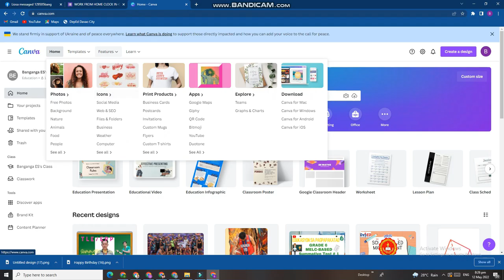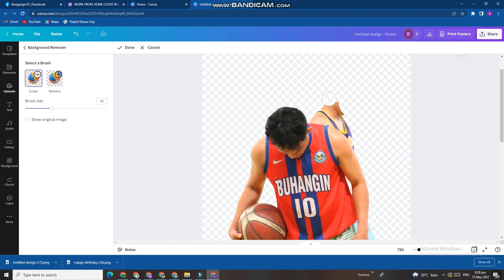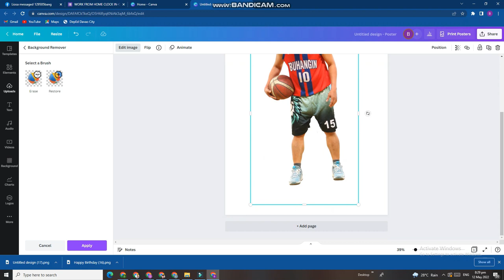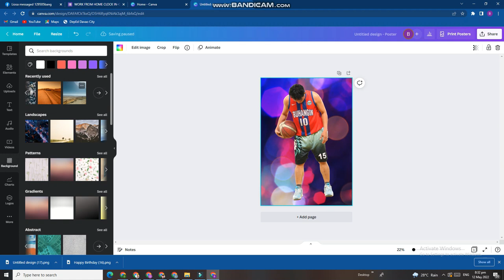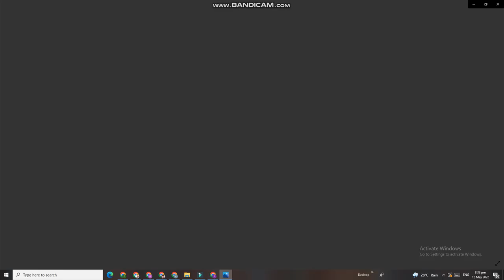HOW TO UPLOAD/REMOVE AND CHANGE BACKGROUND OF PICTURE USING CANVA?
This video tutorial is  on how to upload, remove and change background of picture using Canva.